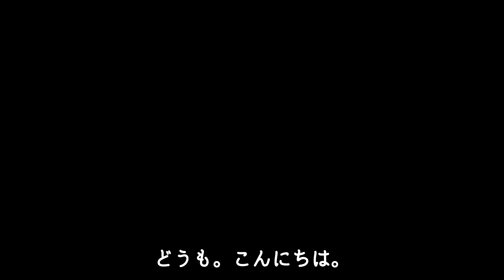ひめか 今田耕司の番組で「ロマンス詐欺」の緊急謝罪…！？自己破産でも免除されず親兄弟まで支払いの督促が来ると言われるその真相が…